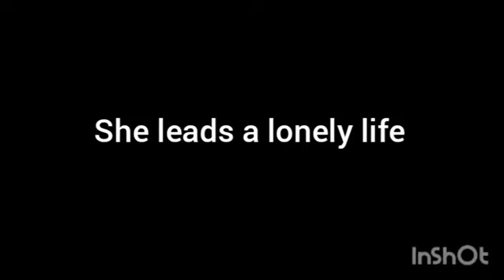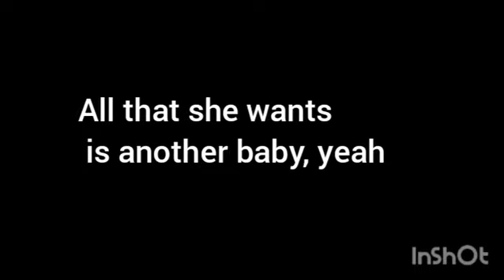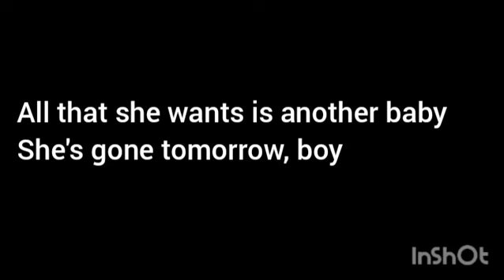All That She Want - Ace Of Base (Groove Cover)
Beat : House Euphoria
Groove Pad
Arranged by
Ketut Rudi

Sing Nglah Piss Prod